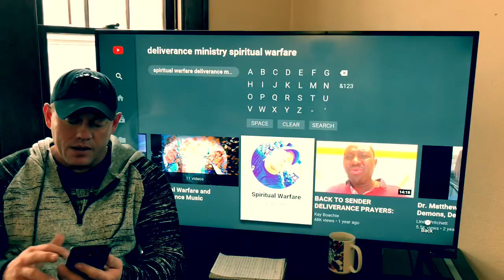Gang stalking tactics of targeted individual police behind the harassment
Good video from Andrew Boswell about gang stalking